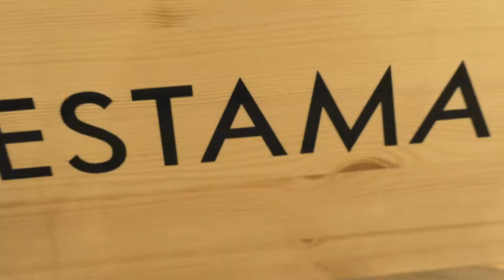BIBI GRAETZ - Fiesole, Festa della Vendemmia, Settembre 2019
Bibi Greatz - Fiesole, Harvest Party, September, 2019